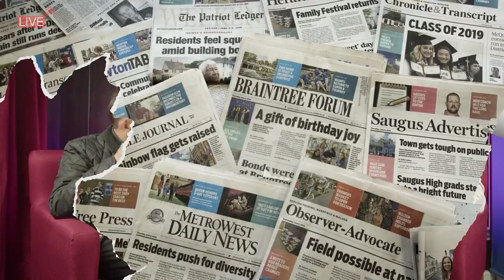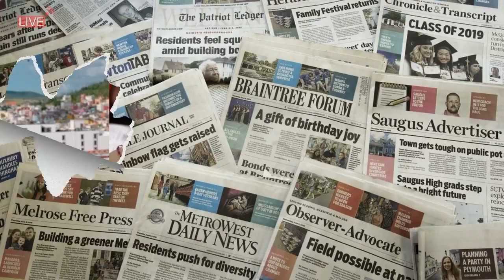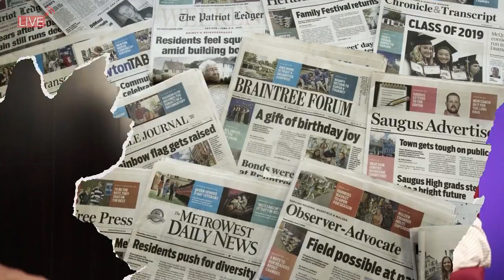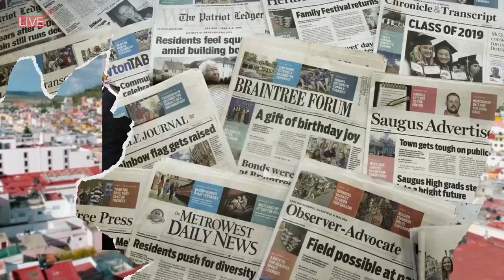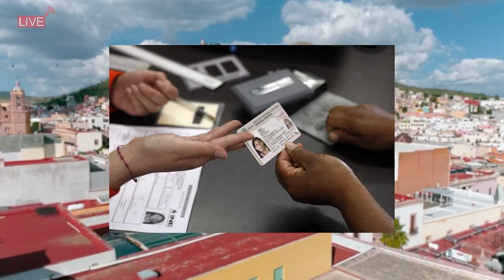Triple Erre Podcast,Temporada 4, Episodio 42: Matías Chiquito Díaz de León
Charlamos con Matias Chiquito Díaz de León, Vocal Ejecutivo de la Junta Local del INE sobre la Reforma Electoral y las encuestas del INE.